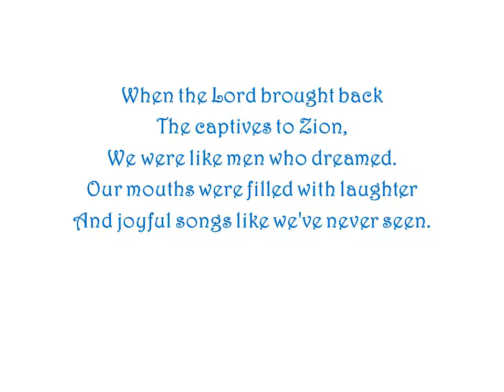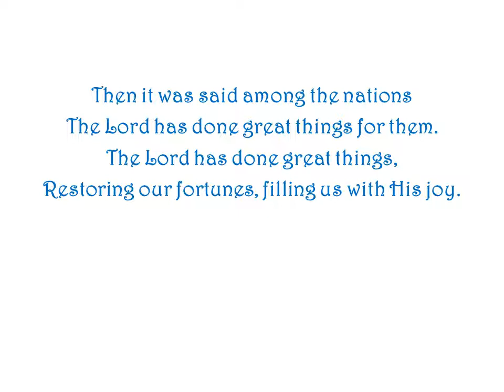Psalm 126: Like Men Who Dreamed by Ron Haeske - Song from PsalmSongs Project